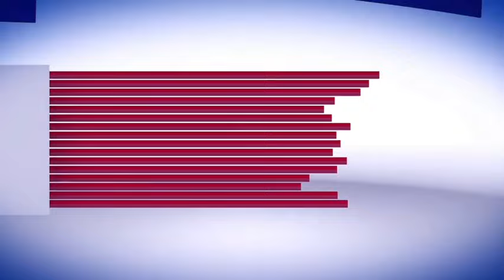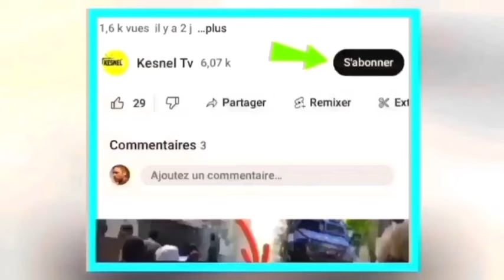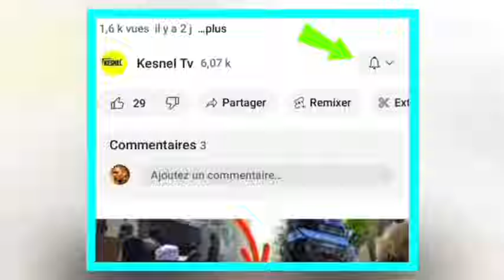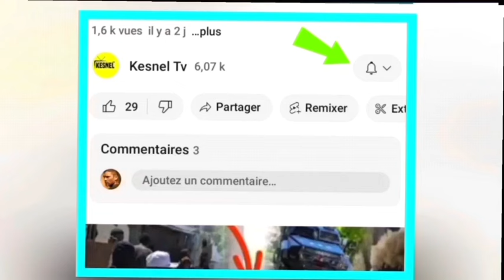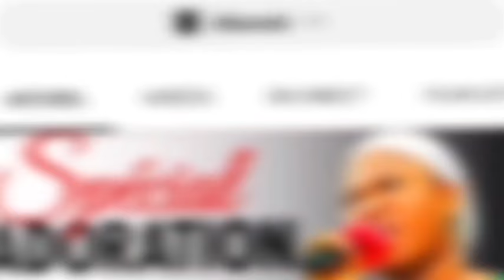21Mai G9 lage pyel se konfime 8200 policye Kenya ak 4500sòlda canadien fèk debake pòtoprens men koze